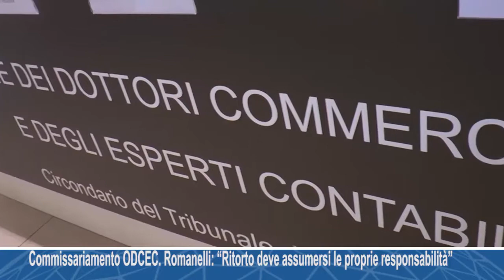Commissariamento ODCEC. Romanelli: “Ritorto deve assumersi le proprie responsabilità”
Commissariamento Ordine Commercialisti. Romanelli: “Ritorto deve assumersi le proprie responsabilità”